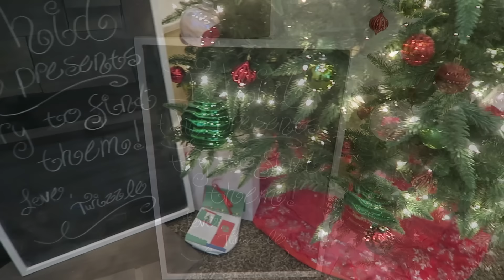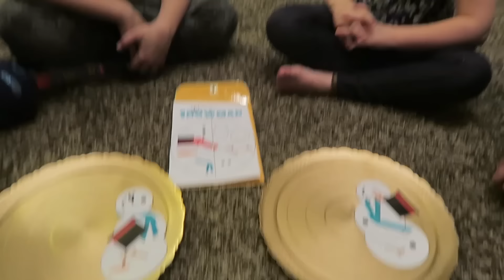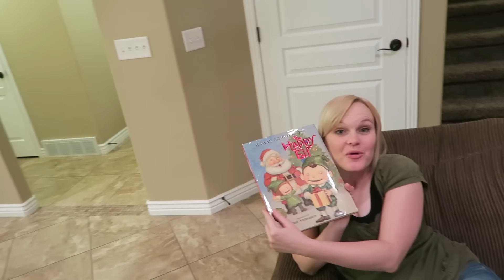THE ELF ON THE SHELF STOLE CHRISTMAS!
The Elf on The Shelf Stole Christmas!  Our Elf on the Shelf stole all of our Christmas presents and hid them around the house.  The kids had fun playing hide and seek and finding all of our Christmas presents.  We also share some of our favorite Christmas traditions!

Jamie (Mom), Steve (Dad), Stephen (11), Taylor (9), Payton (7), Jordyn (5), Parker (2) and Baby Blake.

Hatchimal Collectible
Unicorn Putty

Shot of The Yeagers is a fun family channel where we vlog, do challenges, skits, pranks and fun family activities. We also love toys, candy, slime, Orbeez, and Wubble Bubble balls!